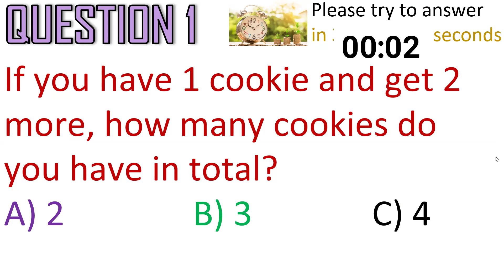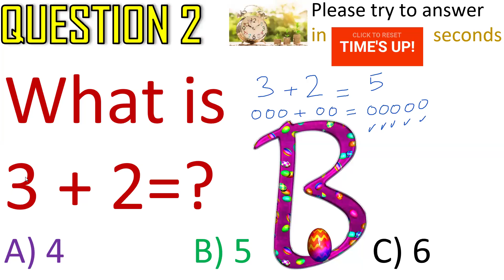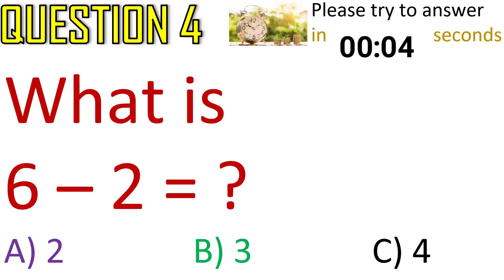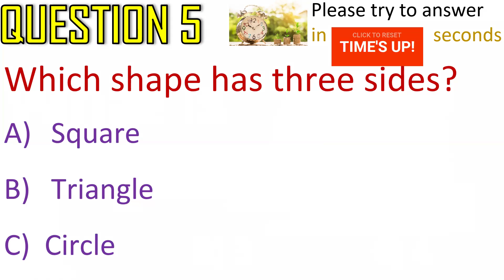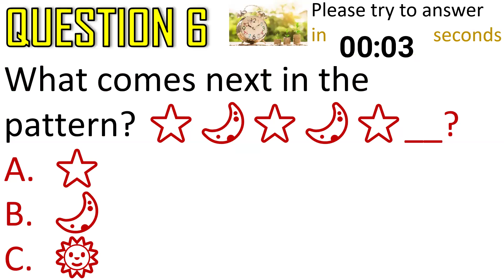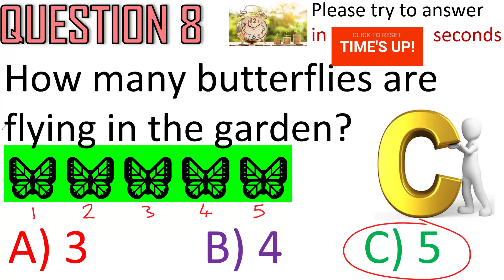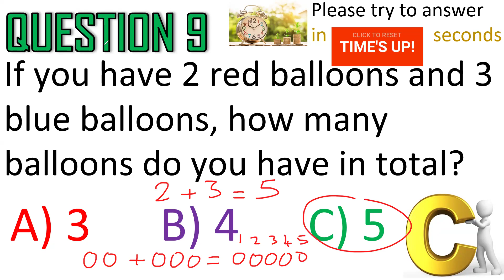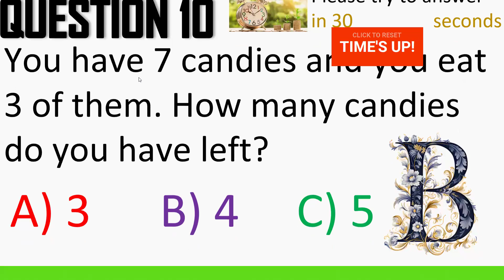GRADE 1 MATHEMATICS * PRACTICE 2 * QUESTIONS & ANSWERS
LEARN ALL IN ONE ACADEMY

Discover valuable educational resources that can enrich your learning journey through the following links.